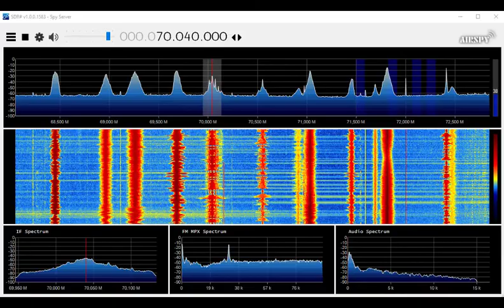70.04 MHz Radio Rossii (404) Received with sporadic E in the Netherlands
70,04 МГц Radio Radio rossii Bryansk from  Shvedchiki, russia

Program about Corona virus and how to wear mask

Received on 18/05/2020
at 12:05 CEST

Received in the north of the Netherlands on
7 elements OIRT yagi and Airspy Mini